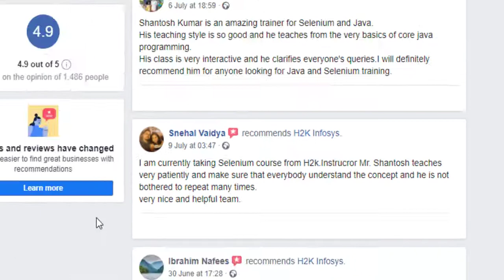H2k Infosys Reviews | Selenium Online Course | Facebook Reviews